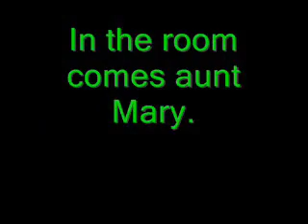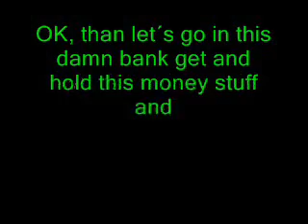Otto Waalkes - Peter, Paul and Mary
english lesson with Otto Waalkes